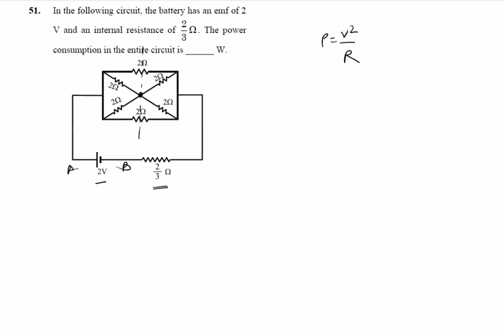In the following circuit, the battery has an emf of 2 V and an internal resistance of 2 / 3 ohm. The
jee mains 2024 31 January shift 2 Physics